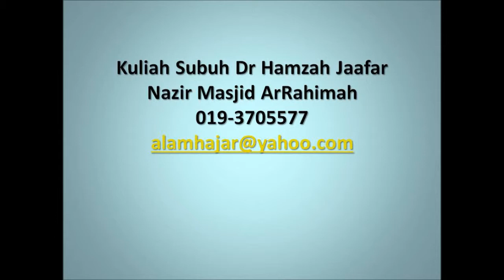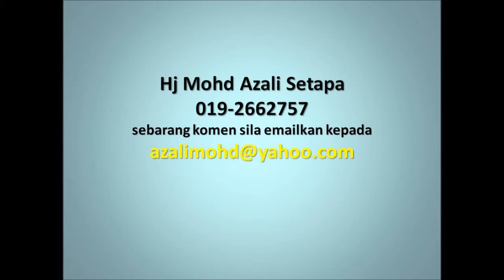16 DIS 2013 KULIAH SUBUH DR HAMZAH JAAFAR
TANBIHUL GHAFILIN BAB - TAKUKKAN ALLAH MS 592